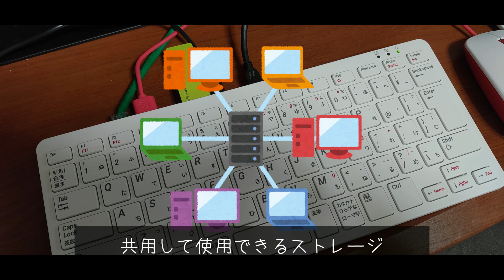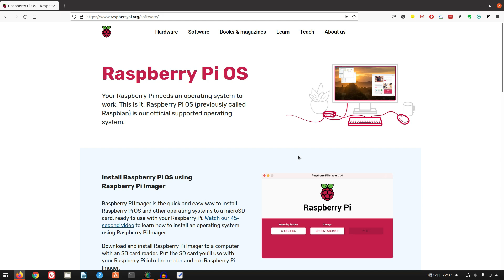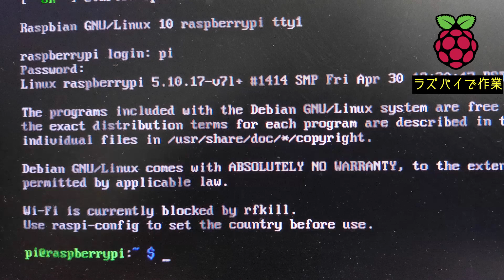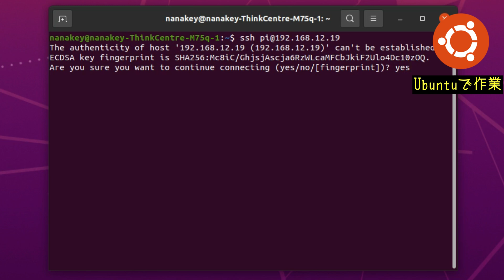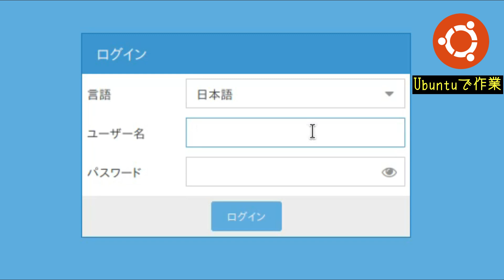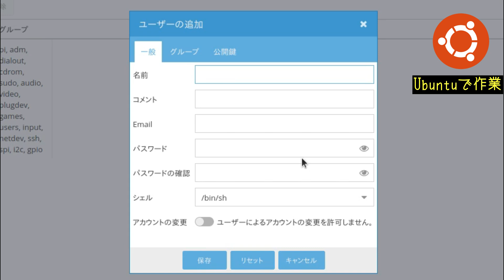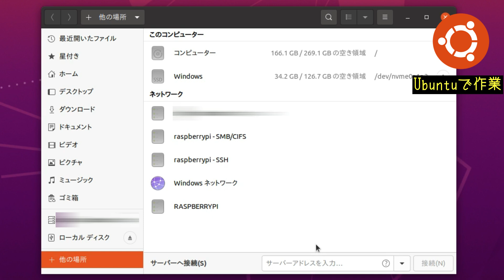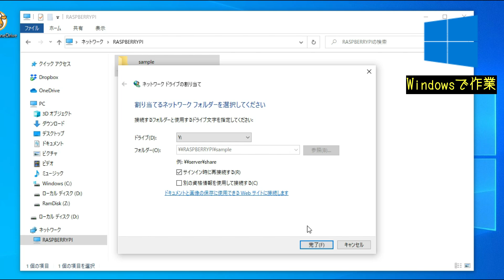RaspberryPi400でNAS(Network Attached Storage)を作成～低消費電力で相性抜群～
今回はRaspberryPi400でNAS(Network Attached Storage)の構築方法について紹介します。

◆Raspberrypi OSのページ（Raspberry Pi Imagerのダウンロード）

※Ubuntuなら下記のコマンドでもインストール可能です
　sudo apt install rpi-imager

※Raspberrypi OSの初期ユーザは“pi”
　パスワードは“raspberry”です。
※アップデート・アップグレード方法
※IPアドレス確認コマンド
　ifconfig
※SSHの起動コマンド
　systemctl start ssh
※SSHでRaspberrypi400に接続するコマンド

※openmediavaultのインストールコマンド
wget -O - (下記の☆を記入) | sudo bash

☆https://

フリーBGM「Coffee Break」／作（編）曲 ：しんさんわーくす
フリーBGM「Breakfast Blend Coffee」／作（編）曲 ：Shaun the Sloth
フリーBGM「午後のカフェ」／作（編）曲 ：高橋　志郎

フリーBGM「in for the Distant future」